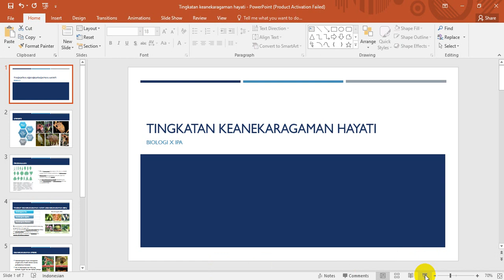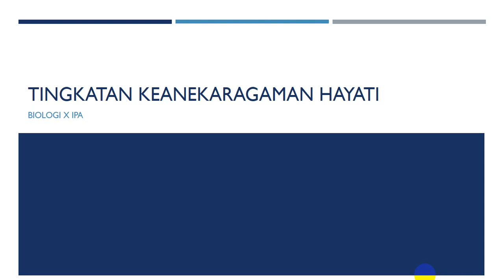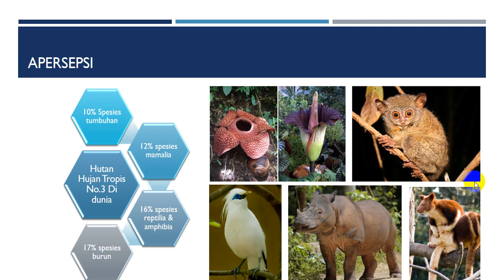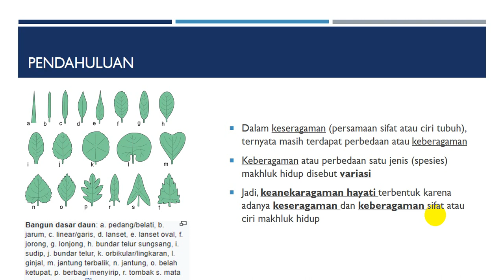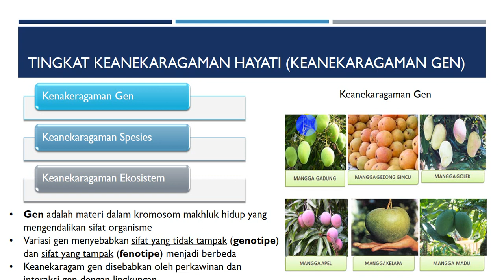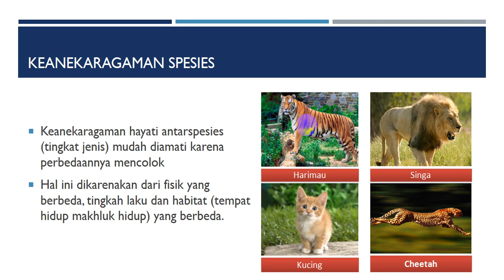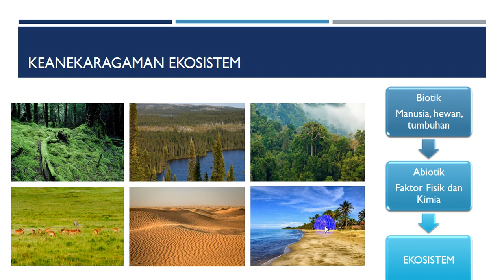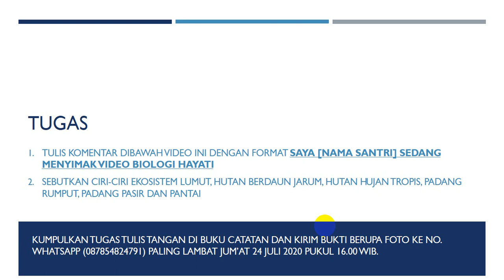BIOLOGI X | TINGKAT KEANEKARAGAMAN HAYATI